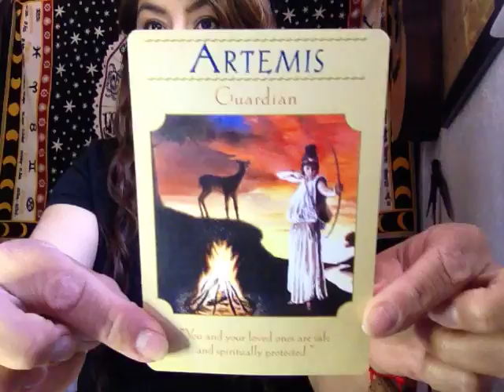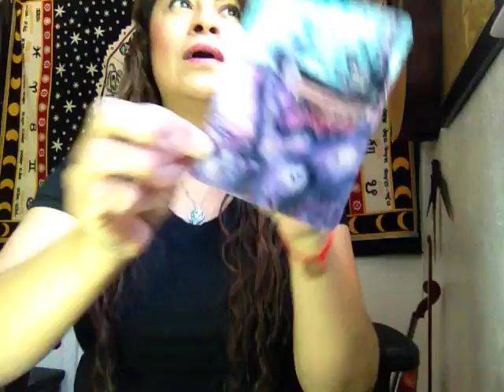Sagittarius March | You your loved ones are safe & spiritually protected. Palm Reading Freyja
3/5/21
Monthly subscription, find out how in the link
How to sign up to receive a monthly reading with information only fir you, click on the link to find out how

One time reading
Tarot

Please allow my to invite you to my group